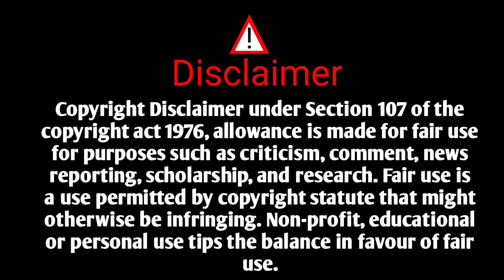चिराग नगरची भुतं | चंगीजखान | Annabhausathe Katha | ChangisKhan| Chirag Nagarchi bhute |Granth Wani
नमस्कार मित्रांनो आज मी तुम्हाला साहित्यरत्न अण्णाभाऊ साठे लिहित चिराग नगर ची भुतं कथा संग्रहातील वेताळ
               आज आपण चंगीजखान भाग 1  पाहणार आहोत

annabhau Sathe Novel
Fakira Kadambari
स्मशानातिल सोन
अण्णाभाऊ साठे कादंबरी
Chalat Mad
Yeda Narya
Dada Navhi
Bolak Mundak

                                                          Shivaji khandare